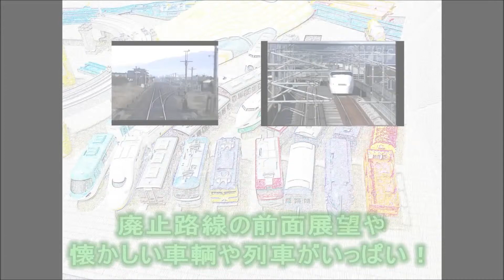【ST走行動画】キハ261系スーパー宗谷 道北の原野を走る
宗谷本線は人里離れた原野や山間を走ることが多く、
撮影できるところが意外と少ない路線です。
キハ261系のスーパー宗谷がジョイント音を響かせて
高速通過していきます。　問寒別ー歌内間。

【ST】この映像は２本のマイクで録音しています。